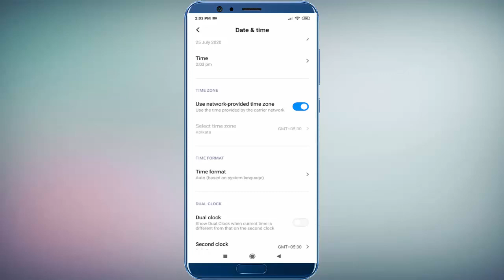How to Remove Dual Clock From Lock Screen in Xiaomi Phone | Hindi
How to Remove Dual Clock From Lock Screen in Xiaomi Phone in Hindi, How to Remove Dual Clock From Lock Screen in Xiaomi Phone 2020